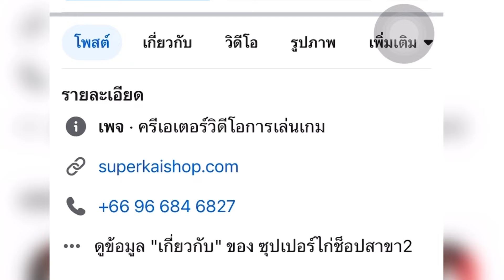FREE FIRE ดันดุขึ้นมาสเตอร์2ดาว!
เพจช่องไม่มีสาระ มีเพจเดียวเท่านั้น

ซื้อขายไอดีนี่เลย เพจซุปเปอร์ไก่ชอป สาขา2